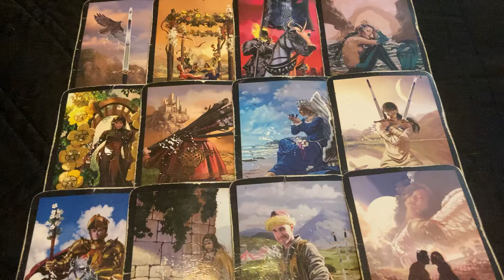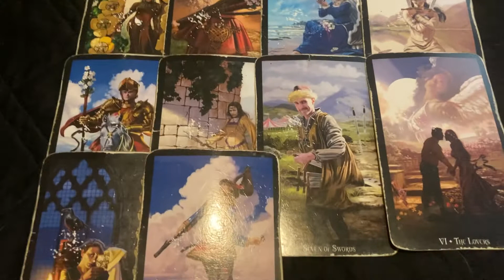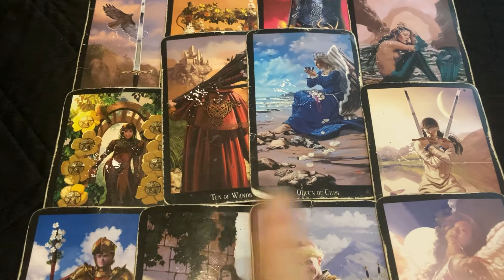Aries - Work Woes